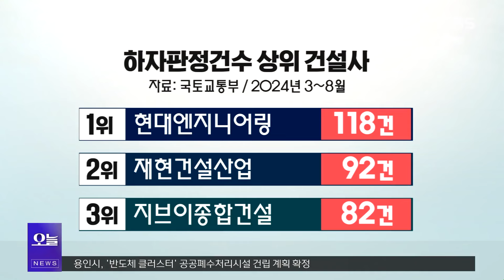최악의 건설사 20곳 명단 발표... '하자 보수' 많이 나설 1위 기업은?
【앵커】
정부가 공동주택
하자 판정 건수와 비율
상위 20개 건설사 명단을
공개했습니다.
최근 5년간 누적 하자 건수는
지에스건설이 가장 많았습니다.

【기자】
지난 3월부터 8월까지 하자판정 건수를 기준으로 했을 때 상위 건설사는 현대엔지니어링, 재현건설산업, 지브이종합건설 순이었습니다.

현대엔지니어링의 세부 하자 판정 건수는 118건.

가구 수 대비 하자 판정 비율은 5%였습니다.

재현건설산업은 92건으로 2위, 지브이종합건설은 82건으로 3위였습니다.

두 건설사의 하자 판정 비율은 각각 96.8%, 256.3%입니다.

하자판정 비율에선 삼도종합건설, 태곡종합건설등 소규모 건설사들이 상위를 차지했습니다.

최근 5년간 누적 건수으로는 지에스건설, 계룡건설산업, 대방건설 등이 상위에 올랐습니다.

((누적 기준 하자판정 비율이 높은 곳 순으로 지우종합건설, 재현건설사업 등이었습니다.))

올해 시공능력평가 10위 안에 든 건설사 중에선 현대엔지니어링을 비롯해 포스코이앤씨와 대우건설, 현대건설 등 4곳이 최근 6개월간 하자 판정 건수 상위 20위에 포함됐습니다.

국토부는 지난해 하반기부터 6개월마다 하자가 많은 건설사를 공개하고 있습니다.

이후 주택 공급 물량이 많은 건설사에 하자 판정 건수가 많다는 지적에 이번 발표부터 하자 판정 비율 상위 건설사를 함께 공개했습니다.

[김영아 / 국토교통부 주택건설공급과장: 국민의 알 권리를 보장하기 위한 측면과 두 번째로는 건설사가 하자 판정 상위 건설사로 노출되지 않도록 하기 위해 자발적으로

품질 개선을 도모하고 하자를 보수하는 데 좀 더 적극적으로 임할 수 있도록 하기 위한 취지로 봐주시면 됩니다.]

국토부는 중대하자 신속 처리와 관리정보시스템 개편을 통해 하자 분쟁 처리 기간을 단축한다는 계획입니다.